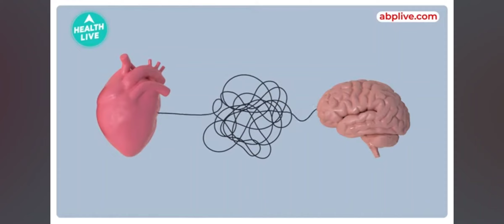Lonely रहने से खाने का मन करता है? क्या LONELY रहने से आपके CRAVINGS बढ़ते है Food | Health Live.